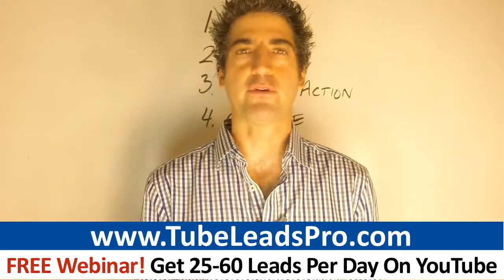WorldVentures Leads Secrets: How To Generate Leads On YouTube For Your WorldVentures Business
Register For My FREE WEBINAR And Learn To Generate 25-60 Warm Leads Per Day On YouTube To Become A Top Earner In WorldVentures

0:40 Worldventures
0:57 Worldventures leads
0:40 world ventures
1:53 Worldventures.Biz
1:20 worldventures back office

Worldventures distributors: Are you determined to building a large business? If so, read this entire article right now.  If you wish to become a top earner, you need a way to promote to thousands of people- not just to the small number of friends and family network marketers are taught to approach.  You have to learn how to market- like a REAL business!  Below are 3 strategies 7-figure earners taught me I have successfully used to take my business to an entirely new level:

"- Focus On Marketing More Than Duplication   Traditionally, network marketers in opportunities such as Worldventures are taught to keep their business-building activities extremely simple and duplicatable by others Marketing Is More Critical Than Duplication People in network marketing companies like Worldventures are told they need to keep everything they do simple so people in their Worldventures downline can duplicate these activities.   How effective is this strategy to keep everything simple so other can duplicate it? For a very small percentage of marketers, this strategy is effective. But for the masses of network marketers in companies like Worldventures, keeping all the activities in their business simple will NOT necessarily promote duplication.   Check out these facts:  - Only about 1 in 5 people in your Worldventures downline will sponsor anyone else.   - Of those that do sponsor people, most will only sponsor 2-3 people total.   - 80 percent of people in your Worldventures organization will sponsor zero people...that's right: zero!   The keep-everything-duplicatable strategy that network marketers in Worldventures are taught (like some ancient gospel) actually only causes 20% of the people to sponsor anyone...and they tend to sponsor a tiny number of people!  Keeping everything you do duplicatable will NOT maximize your Worldventures income and it also creates problems few talk about. The most popular tactic to keep things simple is warm market recruiting, making a list of friends and family and then prospecting them to try to get them to join Worldventures.For decades network marketers have been teaching this strategy not because it's the best but because its the most simple...but simple does not mean effective!  Warm market recruiting can lead people to quit Worldventures. Once people run out of others to talk to within the first 30-90 days, they will often quit Worldventures because they have NO CLUE how to perform the one activity they must rely on to build a business: advertising and marketing to generate consistent lead flow. The second problem this friends and family approach creates is it repels high caliber prospects. The absolute best prospects for a Worldventures business, people with credibility and influence and transferable skills such as real estate brokers, professional sales people, and business professionals, are NOT likely to want to hit up their friends and family about a business. For many professionals, their reputation is their most valuable asset, and few professionals tend to feel comfortable introducing their associates to a business opportunity with which they just got started.   So should you begin by approaching friends and family about your Worldventures business? Without a doubt. But unless you learn at least one rock solid marketing and advertising approach, you will run out of people to talk to. Keep in mind your highest quality prospects are going to want to implement a professionally sales and marketing approach as well. Learn to market online and you can grow a Worldventures business with less duplication, while you attract higher caliber prospects into your business. If just a handful of people also learn to market Worldventures online, you could experience massive growth in your Worldventures business, without relying heavily on the friends and family approach."